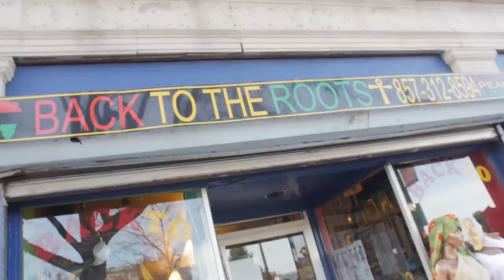A Kwanzaa Song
Official Music Video by Lovely Hoffman
100 Decibels Music Group
Written and composed by Lovely Hoffman

Director: Brandon "Kumah" German
Cinematographer & Editor: Nick Marcoux

Song available for download on itunes, cdbaby, amazon and all digital music stores.

Lyrics: A Kwanzaa Song ©
            Written and Arranged by L. Hoffman
Verse 1
It’s a holiday
Come on celebrate
And Rejoice
IT’s KWANZAA
Pledging Unity
In our family
And community
IT”S KWANZAA

Because our legacy
Makes us so strong yeah
So let us come together
To celebrate this season of Kwanzaa

Chorus
It is Kwanzaa
It’s time to celebrate
Nguzo Saba (Seven Principles)
On this day
We Got
Umoja (unity) Kujichagulia (self-determination)
Ujimma (collective work and responsibility)
Ujamaa (cooperative economics)
Nia  (purpose) Kummba (creativity)
Imani (Faith)
That’s what
That is what we need

Verse 2
We gather ‘round today
To reflect upon our past
We’ve come so far
Remembering
All of those who came before us
On Kwanzaa
From Rosa to Malcolm
To Dr. King and Turner
From Dubois to Yaa Ashantewa
We honor you on Kwanzaa

Bridge
Night by night we Light a candle
As we reflect on what it means to love
We got the red for the blood and the black for us
And the green for the land
Yes for the Land